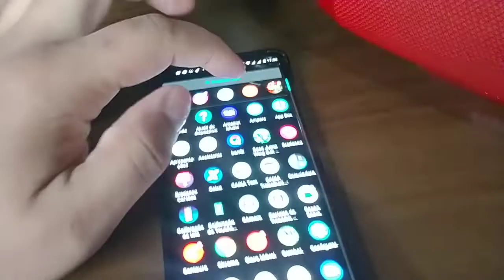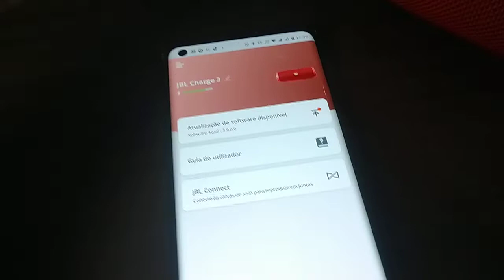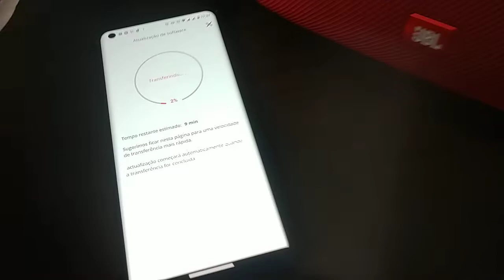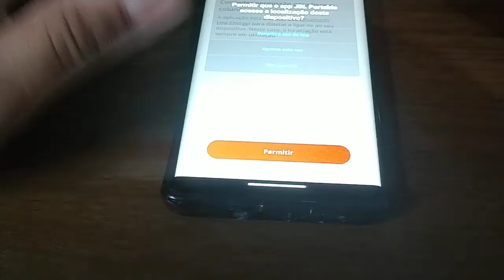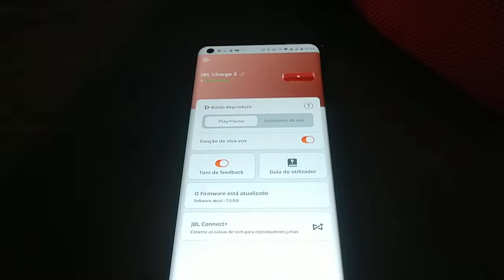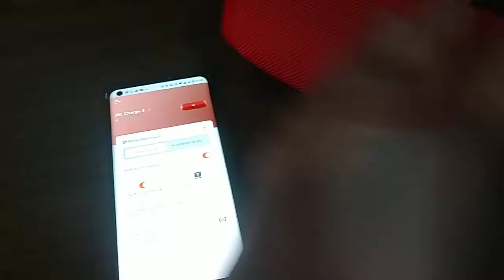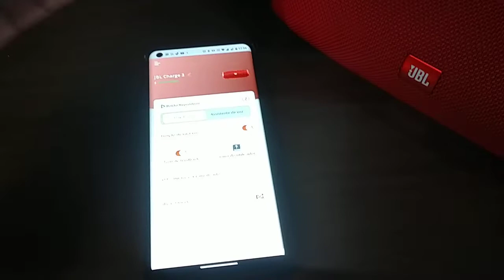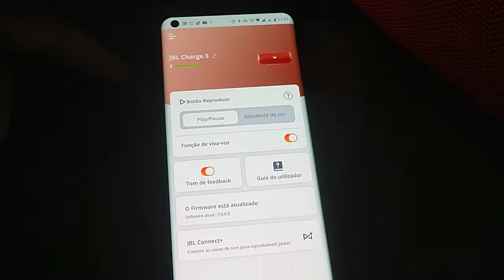saiba se sua JBL é ORIGINAL aplicativo na descrição